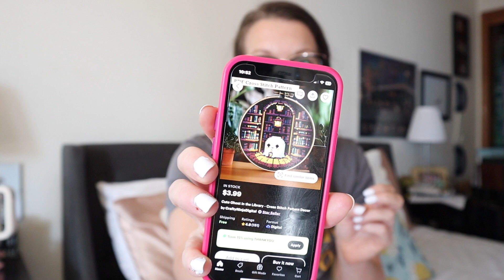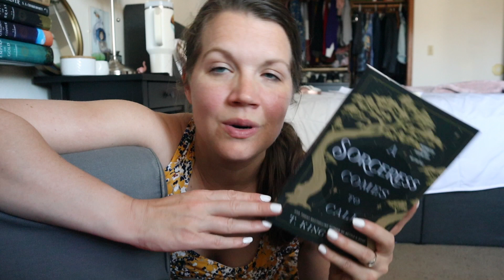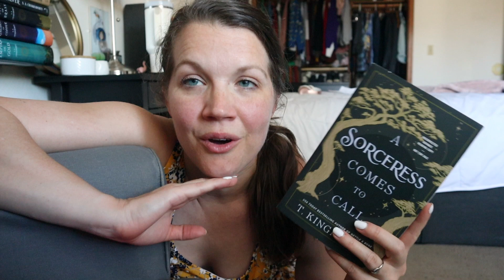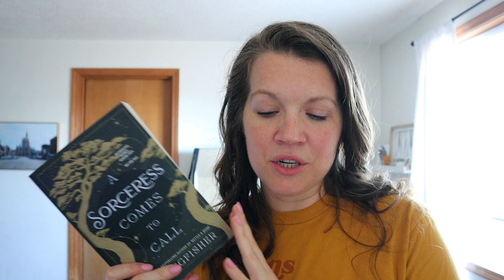WHEEL OF DOOM | episode 4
Welcome to the fourth episode of a monthly series where I try to read down/prioritize my *extensive* Libro.fm library. I am starting off this month with 297 audiobooks. Let’s see how many i can listen to. 🤞🏼

⏱time stamps:
00:00 Intro/first spin
09:12 second spin
21:58 third spin

Ghostie cross stitch pattern